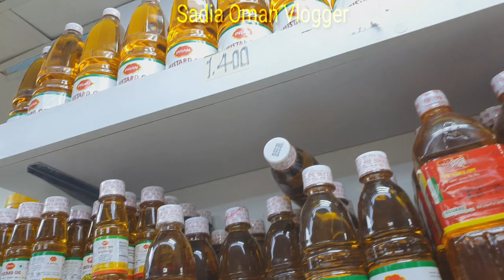আলহামদুলিল্লাহ কুরবানি ঈদের বাজার সদাই সম্পন্ন করে ফেললাম |ঈদের বাজার সদাই ব্লগ |Sadia Oman Vlogger